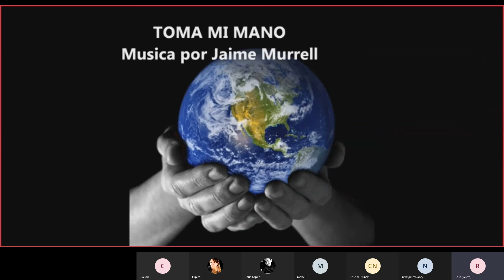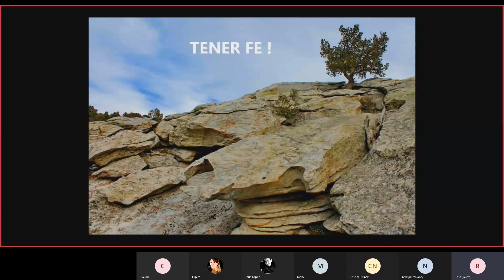La mano de Dios